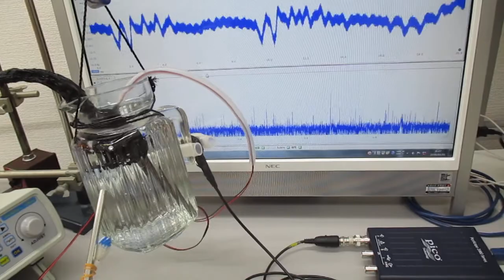超音波プローブを利用した超音波実験（ガラス容器への超音波伝搬） Ultrasonic-labo